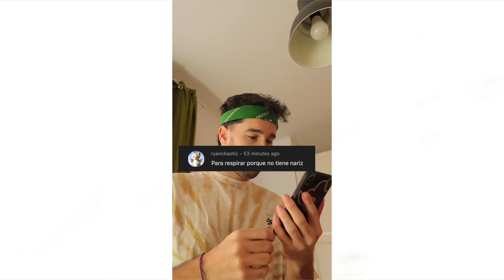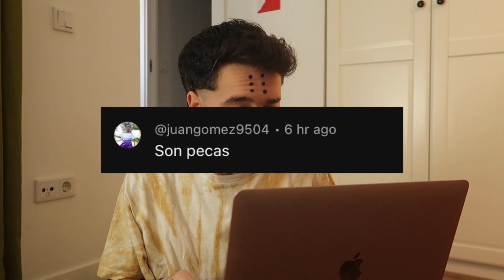Las 6 MARCAS de KRILIN: LA HISTORIA COMPLETA